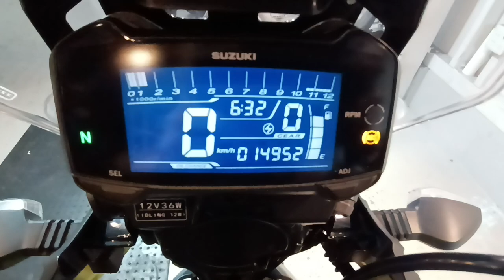Vストローム250 2019年 中古車 バイクショップ名:ビーパワーズ (B-POWER'S)誠に勝手ながら12/8(日)はお休みとなります。